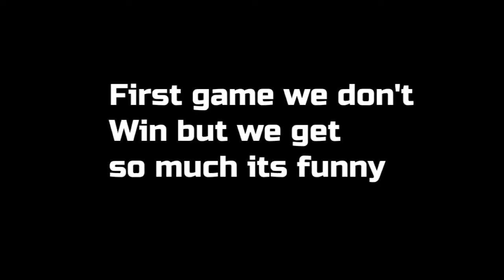playing bedwars as gamerboy80 ft. ADoofyLad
Yes i know i stole gamerboy80's thumbnail